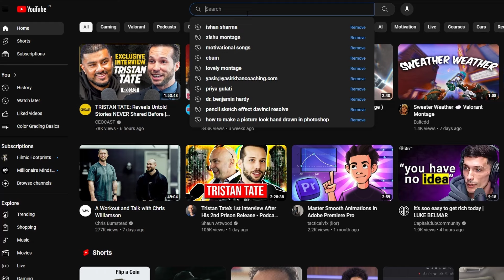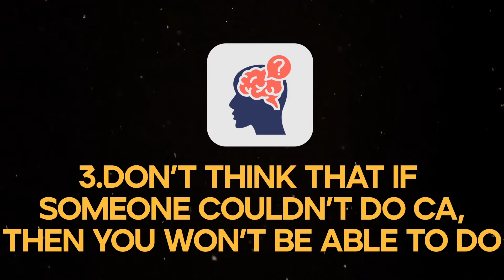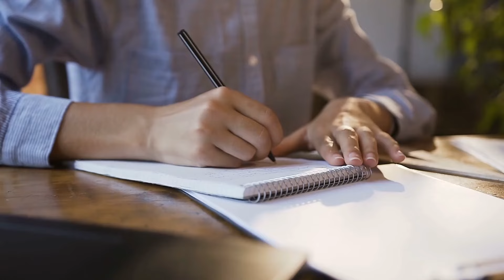Biggest Mistakes To Avoid by a CA Aspirant | No More Attempts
Dreaming of becoming a Chartered Accountant but worried about failing the exams? You're not alone!  In this video, we break down the BIGGEST mistakes CA aspirants make that lead to multiple attempts. Watch and learn how to STRATEGIZE your studies, AVOID pitfalls, and MAXIMIZE your chances of acing the CA exams in ONE go!

This video is for YOU if:

You're serious about becoming a CA
You want to avoid wasting time and attempts
You're looking for proven strategies for success
By the end of this video, you'll know:

Common mistakes that hold CA aspirants back
How to make a winning study plan
The importance of ICAI study materials
Tips for managing stress and staying motivated.